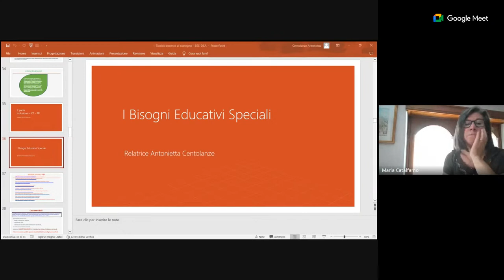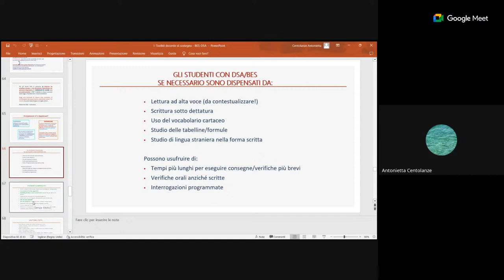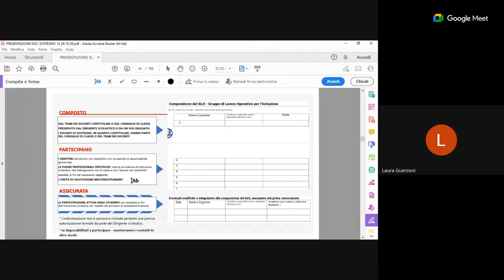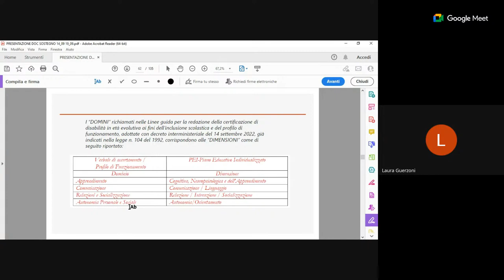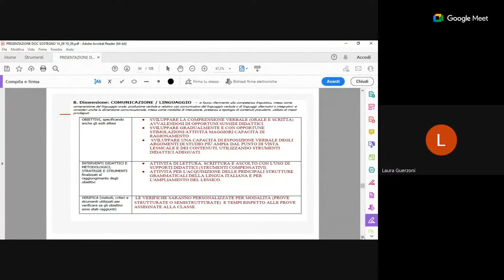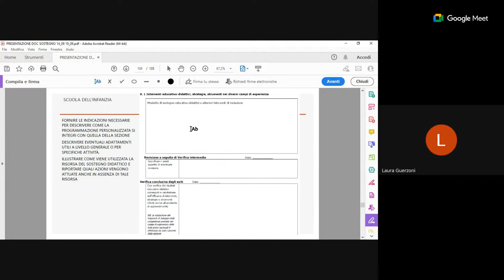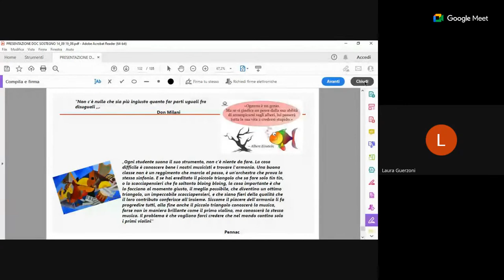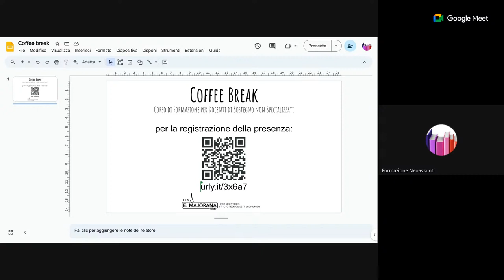Inclusione corso 2